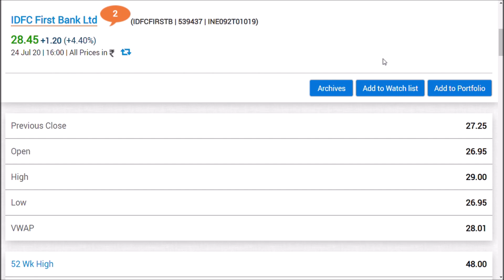idfc first bank share latest news/world best bank/idfc bank share latest news/stockmarket news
idfc first bank  latest news | idfc first bank  latest update and we also covered
idfc first bank share latest  analysis
and  idfc first bank  share latest news
and idfc first bank share latest update which is very useful for all to see
idfc first bank share fundamental and technical analysis in future
DFC First Bank is an Indian banking company with headquarters in Mumbai that forms part of IDFC, an integrated infrastructure finance company. The bank started operations on 1 October 2015. IDFC FIRST received a universal banking licence from the Reserve Bank of India in July 2015